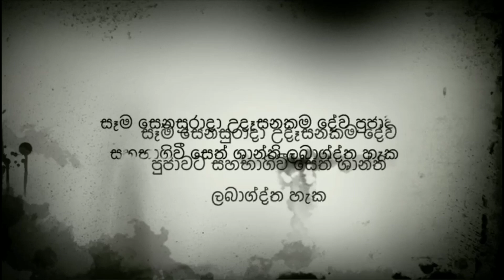රාගම මහා දේවාලය